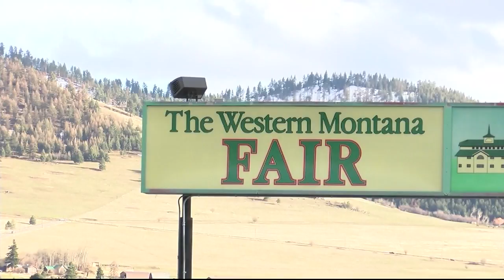COVID-19 in Montana (Wednesday, April 15)